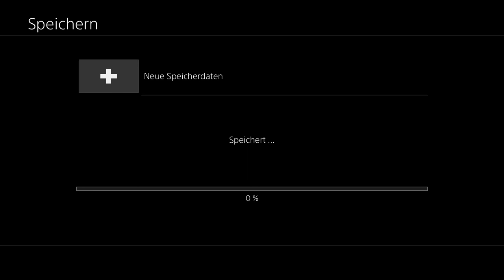JRPG-Action in Hotpants und Bikinis 🩱 Final Fantasy X-2 HD Remaster #22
Infos Zum Video:
Kategorie: Gaming
Video Art: Let's Play
Spiel: FINAL FANTASY X-2 [HD REMASTER]
Final Fantasy X-2 (jap. ファイナルファンタジーX-2, Fainaru Fantajī Ten-Tsū) ist ein Videospiel von Square Enix aus dem Jahr 2003, welches in Europa am 20. Februar 2004 exklusiv für die Sony PlayStation 2 veröffentlicht wurde. In Japan kam das Spiel am 13. März 2003 und in den USA am 18. November 2003 und am 24. Februar 2004 in Deutschland auf den Markt. Es ist die erste direkte Fortsetzung eines Teils der Final-Fantasy-Serie. Damit wird die langjährige Tradition, dass jeder Final-Fantasy-Teil in einer neuen Welt spielt, gebrochen. Die Handlung knüpft an die des Vorgängers Final Fantasy X an, weshalb auch zahlreiche bekannte Personen und Orte vorkommen.

Spielerklärung:
Zwei Jahre nach der Zerstörung von Sin in der Welt von Spira lebt Yuna nun als „Hohes Medium“ in ihrer Heimat, einer Insel namens Besaid. Ein Tag nach dem anderen vergeht, und Yuna müsste eigentlich glücklich sein, doch kann sie an nichts anderes denken, als daran, was mit Tidus geschehen ist und ob sie ihn jemals wiedersehen wird. Eines Tages kommt ihre frühere Begleiterin Rikku zu ihr und zeigt Yuna einen Sphäroiden mit Bildnachrichten, auf denen sie scheinbar ihren verlorengegangenen Freund wiederzuerkennen glaubt. Trotz allem ist sich Yuna nicht sicher und möchte erfahren, ob es sich tatsächlich um Tidus handelt und ob er vielleicht noch am Leben ist. Auch Rikku ist bereit, den Hinweisen des Sphäroiden zu folgen, um nach Spuren seines Verbleibes zu suchen. So beginnt eine lange Reise der Suche für Yuna, auf der sie und ihre Begleiter auf neue Probleme und Konflikte in der Welt von Spira stoßen. Sie schließt sich dem Möwenpack, einer Gruppe, die aus Brüderchen – Rikkus Bruder, Kumpelchen, Shinra – einem jungen und hochintelligenten Al-Bhed, Paine – einem neuen und rätselhaften Gruppenmitglied und Rikku besteht, an. Sie fliegen mit der Celsius von einem Ort zum anderen, um Sphäroiden zu suchen.

Besonderheiten und Gameplay:
Anders als im Vorgänger Final Fantasy X wird als Kampfsystem das bewährte „Active Time Battle“ (ATB)-System verwendet. Abhängig vom Geschwindigkeitswert und vom Kostüm des Charakters, füllt sich die ATB-Leiste und ermöglicht es ihm so, eine Aktion auszuführen.
Des Weiteren gibt es ein neues Spielelement, die Handhabung von Kostüm-Sphäroiden. Diese gleichen dem Jobsystem aus früheren Teilen der Serie. So gibt es zum Beispiel Schwarzmagier, Krieger und Diebe. Während des Kampfes kann, abhängig von der ausgewählten Kostümpalette, das Kostüm gewechselt werden. Somit können während eines Kampfes die Statuswerte und Techniken des Charakters verändert werden. Durch Ability-Punkte, die während Kämpfen gewonnen werden, können für die verschiedenen Kostüme neue Abilities erlernt werden. Zusätzlich kann jeder Charakter mit zwei Accessoires ausgerüstet werden, die die Statuswerte beeinflussen, Immunität gegenüber Statusveränderungen verursachen, es erlauben Techniken eines anderen Kostüms zu verwenden oder andere Effekte auf den Träger ausüben.
Eine weitere Neuerung gibt es in der erstmaligen Verwendung eines nicht-linearen Missionssystems, in dem der Spieler selbst entscheiden kann, welche Mission er als Nächstes beginnt. So kann er die Geschichte selbst in verschiedene Richtungen lenken. Dies ist an das Spiel Final Fantasy Tactics angelehnt. Auch nimmt dies Einfluss auf den Spielverlaufswert, der in Prozent angezeigt wird. Dieser entscheidet auch über die Endsequenz.
Es besteht ebenfalls erstmals die Möglichkeit, nach erfolgreichem Absolvieren des Spiels ein neues zu starten, in welches man seine erlernten Abilities und gefundenen Items und Kostüme mitnehmen kann. Des Weiteren gibt es im Spiel zusätzliche Mini-Spiele.
Name: Lukas'
Mein Server: Lukas' Discord Server